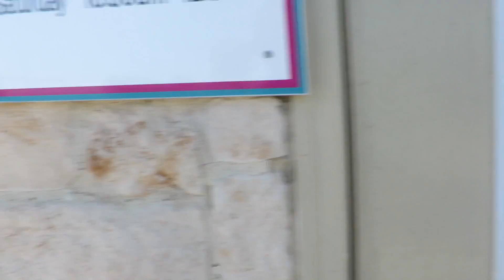Dia de Football , Ricos Street Tacos - Septiembre 11, 2016 ♡IsabelVlogs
Muchísimas gracias por ayudarme a reportar este canal que se esta robando todos mis videos y después publicarlos en su cuenta ,  si no lo has hecho aquí les dejo el canal para que vayan !!  y se los agradesco muchísimo  !

YOUNOW - Isabellabeauty

✓ MUCHOS LIKES
✓ COMPARTAN

LINKS IMPORTANTES !

🎀IPSY ...

- Isabel ♡